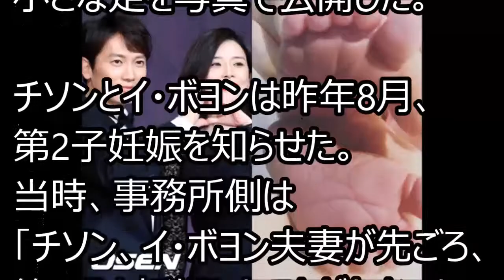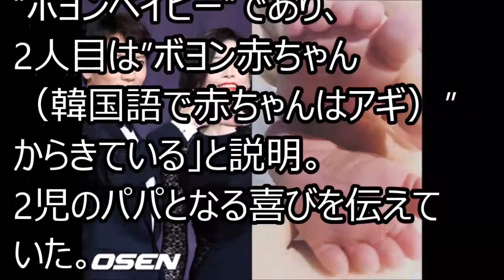【公式】俳優チソン＆イ・ボヨン夫妻にきょう（5日）第2子誕生